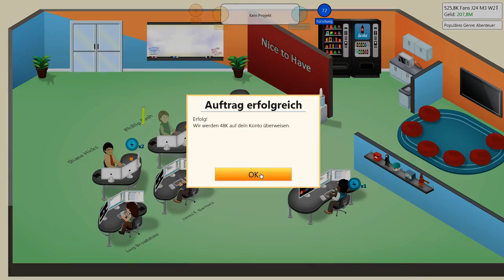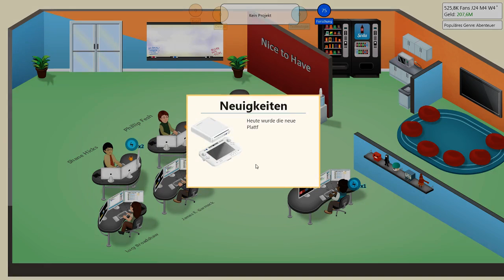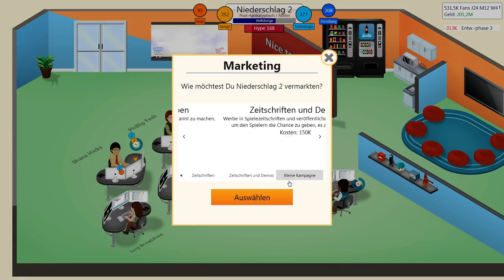Game Dev Tycoon mit Xennex # 17 - Es regnet wieder - Let's Play Game Dev Tycoon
Hier gibt es das Game